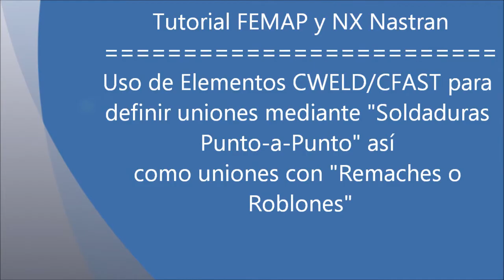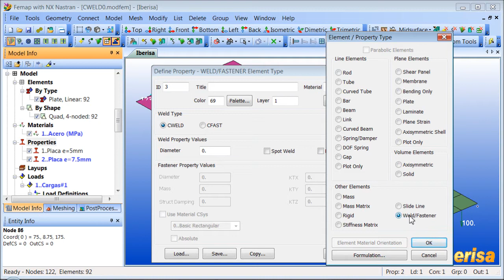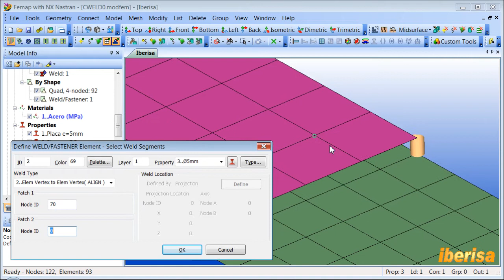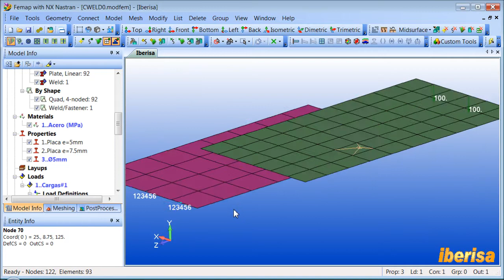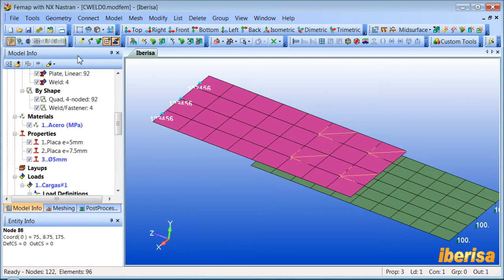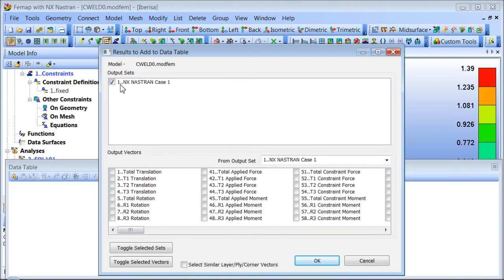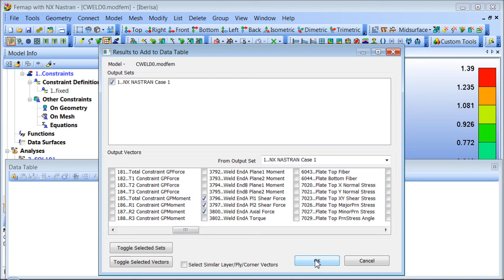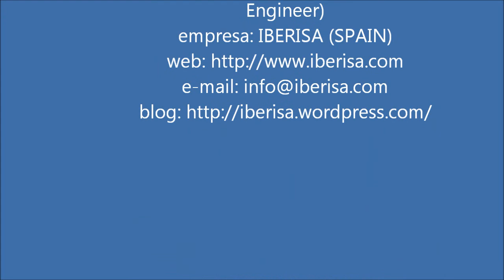Soldaduras Punto-a-Punto con CWELD/CFAST en FEMAP y NX NASTRAN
Hola!,
Los elementos CWELD/CFAST se utilizan en FEMAP para definir uniones del tipo soldaduras punto-a-punto y uniones roblonadas o remachadas en modelos de Elementos Finitos para resolver con NX NASTRAN.

A pesar de existir numerosas formas de modelizar uniones estructurales y pasadores en NX NASTRAN (por ejemplo mediante elementos CBUSH o CBAR, o elementos rígidos RBE2) los elementos CWELD/CFAST son en general más fáciles de usar, menos propensos a cometer errores y su formulación siempre satisface la condición de invarianza de cuerpo rígido, así que os invito a utilizar este elemento lo más posible.

Saludos,
Blas.